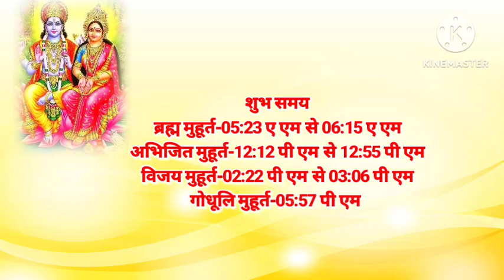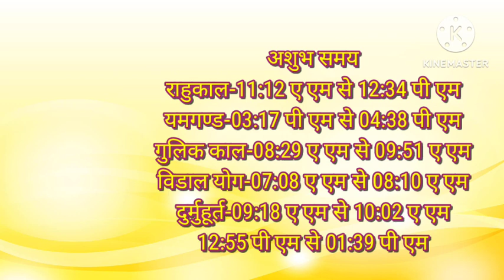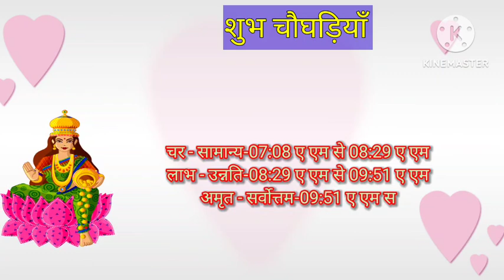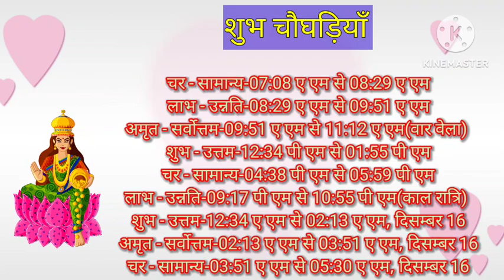Aaj ka panchang शुक्रवार 15 December 2023 पंचांग,आज की तिथि,शुभ मुहूर्त,राहुकाल Friday ka panchang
panchang today
aaj kaun si tithi hai
aaj tthi
aaj ka rahukal samay aajkapanchang14december2023 15decemberkapanchang आजकीतिथिऔरहिन्दूपंचांग Aaj ka panchang शुक्रवार 15 December 2023 पंचांग l बृहस्पतिवार 14 December 2023 पंचांग आज की तिथि l शुभ मुहूर्त,राहुकाल , आज की तिथि क्या है, आज की तिथि क्या रहेगी, आज की तिथि बताइए, तिथि क्या है आज, तिथि बताइए आज आज का पंचांग आज की तिथि आज का चौघाड़िया Friday 15 December 2023 आज का शुभ समय आज का शुभ मुहूर्त आज का नक्षत्र समय आज का राहुकाल समय आज का ग्रह गोचर आज सूर्योदय समय आज सूर्यास्त समय आज चन्द्रोदय समय आज चन्द्रास्त समय आज की तिथि आज दिनांक मास पक्ष अयन ऋतु विक्रम संवत शाके संवत आज का योग आज करण आज का ग्रह विचार आज सूर्योदय कालीन नक्षत्र आज का शुभ महूर्त अभिजीत मुहूर्त विजय मुहूर्त गोधूलि मुहूर्त निशिता मुहूर्त ब्रह्म मुहूर्त राहुकाल दिशाशूल आज का पंचक काल दिन का चौघड़िया मुहूर्त रात का चौघड़िया मुहूर्त राहुकाल आज का गुलिक काल आज यमगंड समय दुमूर्त समय वर्ज्य काल भद्रा काल विछून्डो समय काल दिन और रात का चौघड़िया मुहूर्तक्या रहेगा,आज सूर्य चांद कब निकलेगा aaj ka panchang 15
14 tarikh ka panchang
14 december ka panchang
14 december 2023 ka panchang
kahani # tithi
14 december 2023 ka Panchang
13 december ka Panchang । पंचांग 10 दिसम्बर 2023 ka panchang 13 December 2023 Monday ka Panchang 9 December 2023 Saturday ka Panchang :  November 2023
11 December 2023 ka Panchang
3 दिसंबर 2023 का पंचांग